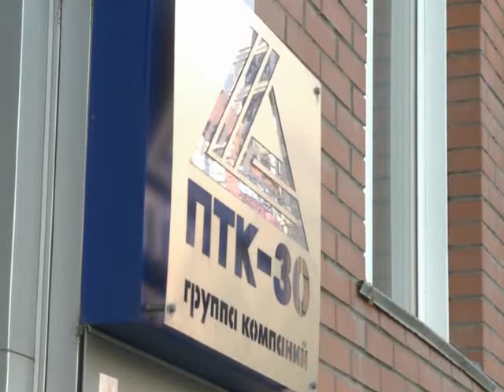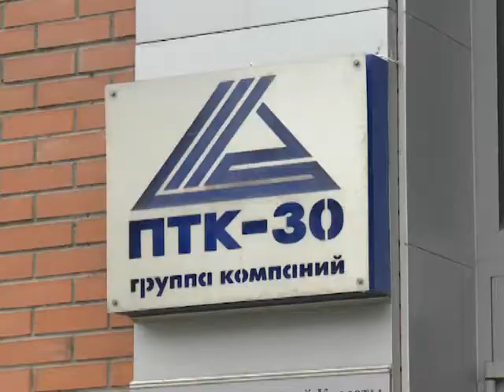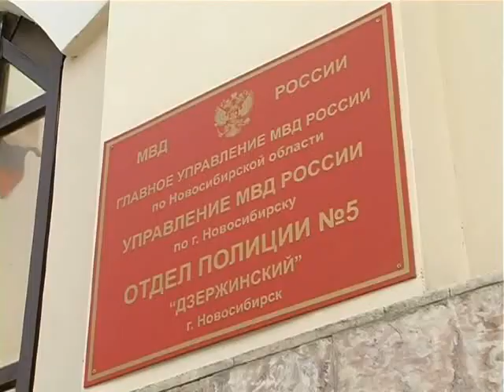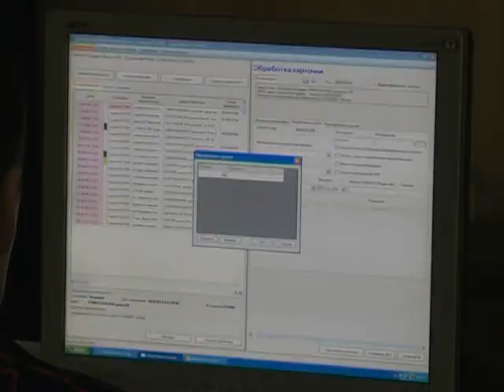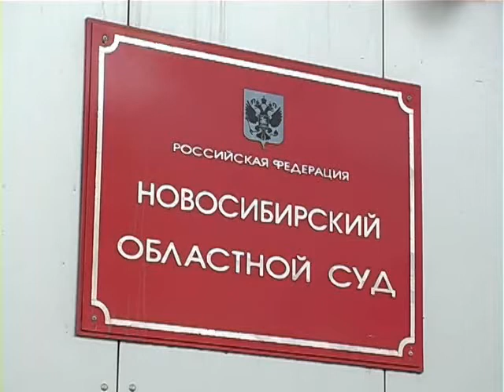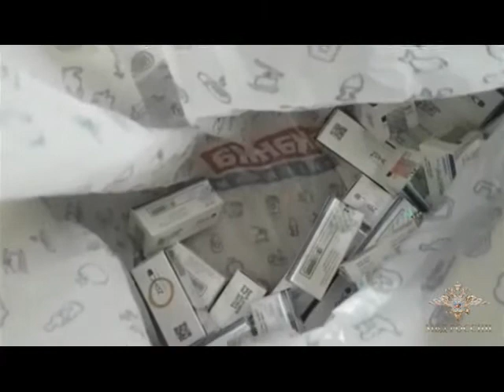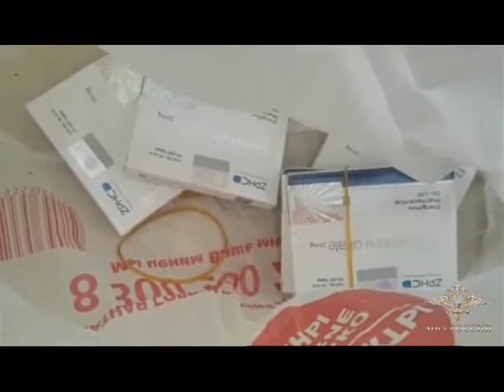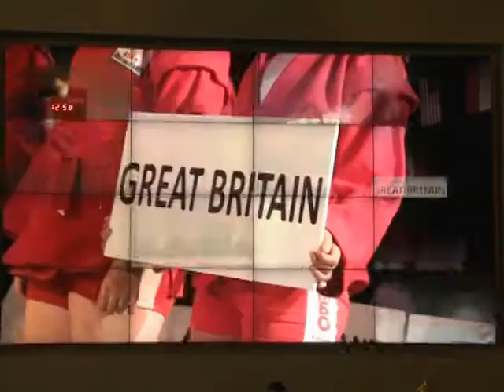Программа Без опасности // Эфир 21.10.17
Это случилось. В Новосибирске паломничество на строительные краны началось. За зарплатой на стрелу одновременно поднялись уже 12 работников «ПТК-30».

Почти два года новосибирские полицейские пытались изъять у добросовестного покупателя и передать банку автомобиль Mercedes-Benz, находящийся в залоге. И вот, суд расставил все точки над «i». Свершилось ли правосудие

Успешное выступление новосибирских самбистов на международных турнирах не осталось незамеченным. Андрей Травников, временно исполняющий обязанности главы региона, встретился со спортсменами и тренерами. О чем шла речь?